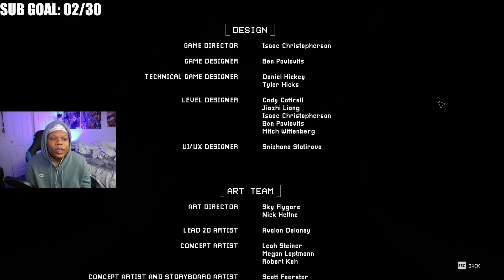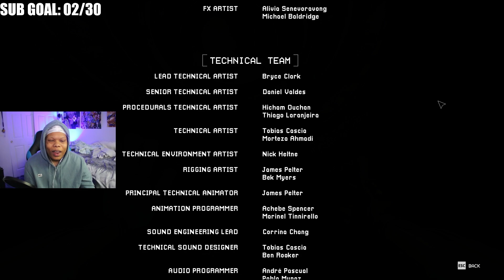HE IS TERRIFYING! | POPPY PLAYTIME | CHAPTER 3 - FINALE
Poppy Playtime is an episodic horror video game developed and published by American indie developer Mob Entertainment. The player takes the role of a former employee of toy-making company Playtime Co., who revisits its abandoned toy factory 10 years after its staff's disappearance.